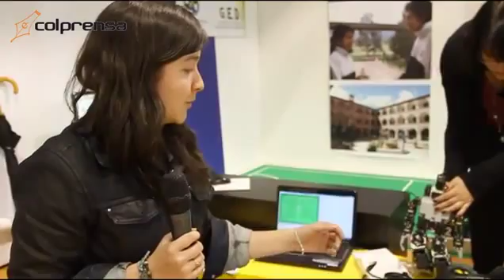STOx's Expociencia Colprensa